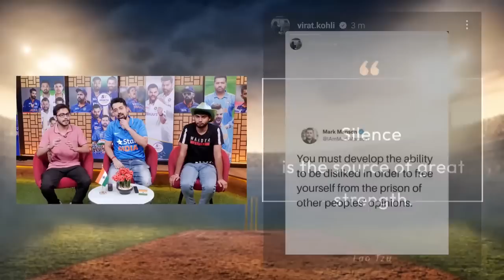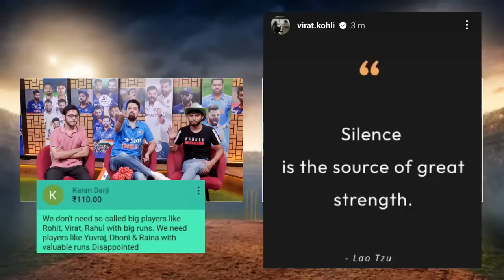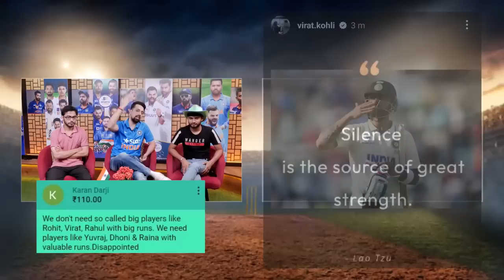बीच मैदान में VIRAT और ANUSHKA की AASHIQI पर SUSHANT ने गाया गाना